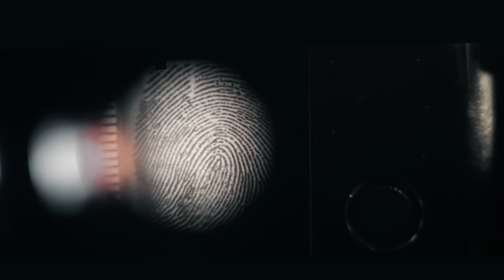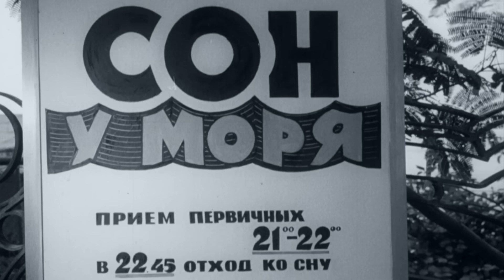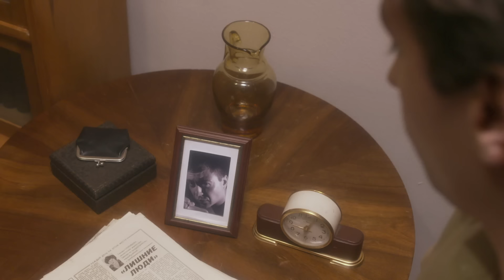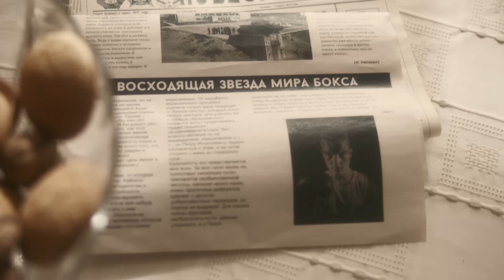Пятое колесо | Вещдок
Во время тренировки байдарочников в Днепропетровске, недалеко от места, где речушка Гнилокиш впадает в Днепр, всплыл труп неизвестного мужчины. С начала купального сезона несчастные случаи на воде проходят не редко, но эта смерть не была результатом, как пишут в инструкциях «Нарушений правил граждан на воде». Утопленник был одет. На пиджаке утонувшего был прикреплен значок «Мастер спорта СССР международного класса». По номеру определили, принадлежит он боксеру первого класса Андрею Телегину. Позже его опознали руководители городского спорткомитета. В легких Телегина воды не было, он умер до того, как оказался в воде. Труп бросили в Днепр, чтобы замести следы. Причиной смерти оказалось отравление нимбутала.